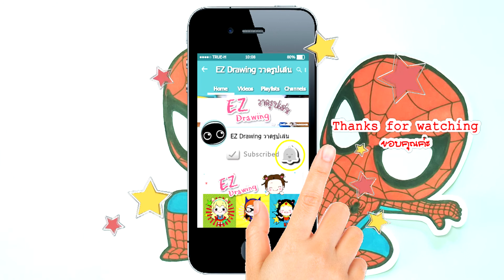HOW TO DRAW★SPIDERMAN★Chibi&Kawaii Style✿Easy drawing★Tutorial For kids & Beginner ✿Coloring pages★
✮✮✮ สอนวาดรูป ระบายสี "สไปเดอร์แมน"   แบบน่ารัก ซนๆ ✮✮✮

❀คลิปวาดรูปน่ารัก ดูเล่นเพลินๆ  วาดตามง่ายๆ  By...ป้าขวัญ ❀

คลิปใหม่...!!!
✮✮ อัพทุกเย็น วันจันทร์ วันศุกร์ วันเสาร์ และอาทิตย์ ✮✮ ค่ะ

ด่วน!!! เลย *แจก* ฟรี...!!!   ( Free..!!! Coloring Page)
. ที่ Facebook: ห้องเรียนอินดี้น้อย .

มี แจก*** ภาพระบายสี "ตุ๊กตาL.O.L." และ ภาพระบายสี อื่นๆ เพิ่มเติม
"ตามคลิป"ในช่อง  ให้เด็กๆได้ระบายเล่นกันด้วยน้า ☺

♫ วาด การ์ตูน "สไปเดอร์แมน"   ♥ by:ป้าขวัญ
♫ มีแจกภาพระบายสีตามคลิป Free..Coloring Pages!!!
✐ How To Draw Marvel Super Hero ★ Spiderman ★
✐ Best cartoon Characters. ★  So...cute.
✐ step by step★Fun For Kids.
✐ Easy drawing & Coloring Pages.

ตามลูกศรด้านท้ายคลิป
หรือ
( กด..กระดิ่ง ด้วยน้า )

::::  by ห้องเรียนอินดี้น้อย "IndieNoi Classroom"  ::::